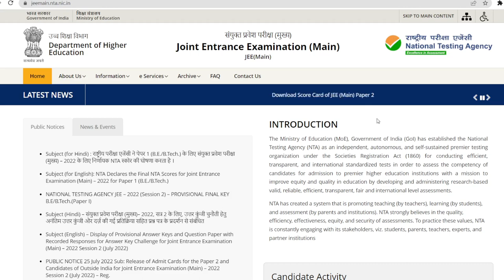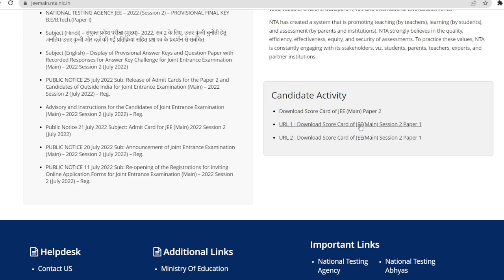JEE PAPER 2 RESULTS 😍 RELEASED 🔥🔥🔥 CHECK Descriptionjee main paper 2